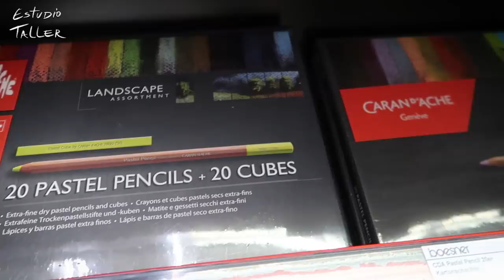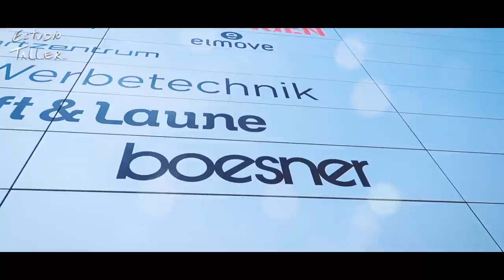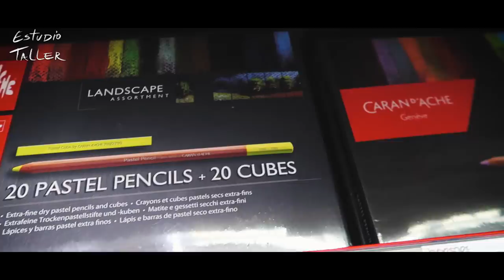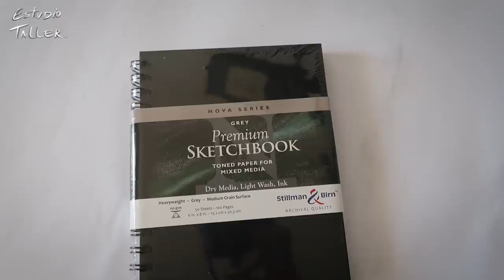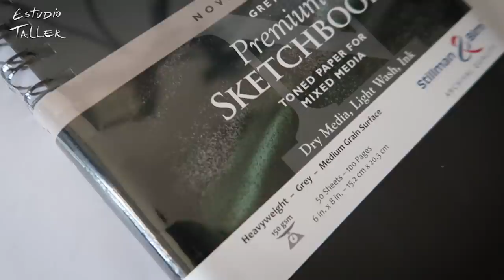¿¡ QUÉ ESTÁ PASANDO CON LOS CARANDACHE !?😨 | Estudio Taller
👉QUÉ ESTÁ pasando con los Caran d'Ache mi gente. Aquí les traigo un vídeo probando unos bolígrafos de esta marca de materiales de ARTE. Yo adoro todo lo que hace esta marca, pero ya verás lo que me pasó.

Página de Arte carandache dibujos paso a paso